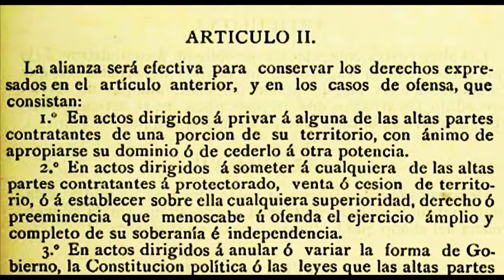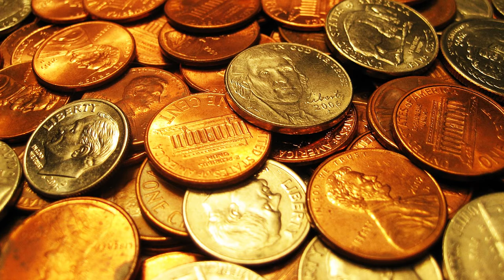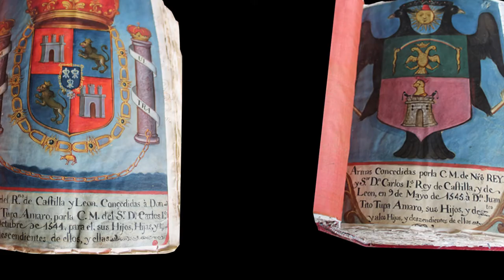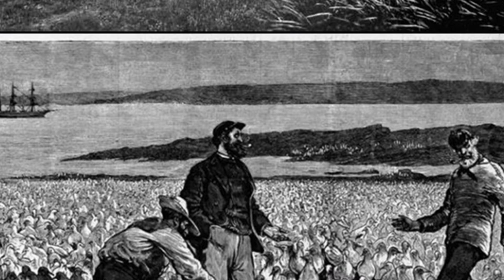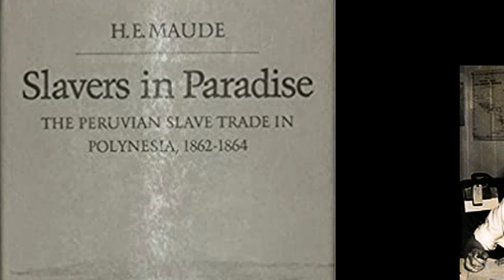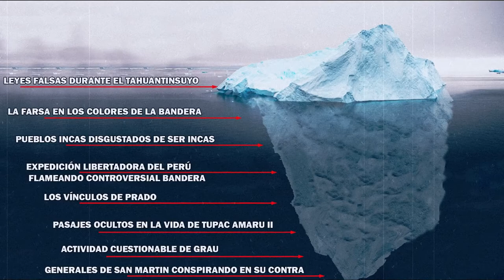ICEBERG DE LA HISTORIA PERUANA-PARTE 2 || LO QUE NO TE CUENTAN EN EL COLEGIO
Nos sumergimos hasta llegar a la profundidad del Iceberg!! y en esta parte 2 conoceremos pasajes históricos realmente controversiales.